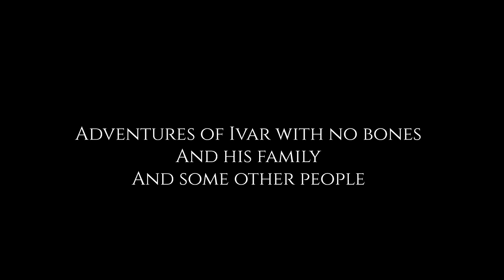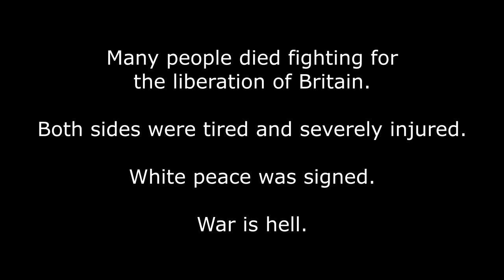Ivar Conquers the World Without Any Bones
S01 E01 - Embark on a journey with Ivar and see how he conquers the world, or does he? How hard is it to fight with no bones? Were vikings strong and brave? Did they use electricity to power their ships? Did they colonize the moon? Answer all your historical questions about vikings in this very historical video.

00:00 Turn on the custom subtitles for a different experience.
00:15 Intro
00:32 Act I: The Execution
02:13 Act II: Meanwhile in Sweden
04:54 Act III: The Invasion
07:40 Act IV: The Revenge
11:43 Act V: The Second Invasion
13:40 Act VI: Afterlife
14:17 Act VII: King Ivar
15:24 Act VIII: The End

CREDITS
// AUDIO USED

Elements of Shrek, Spongebob, Power Rangers, South Park, Lord of The Rings, Age of Empires II and Among us were also used. Sound effects were downloaded from freesound.org.